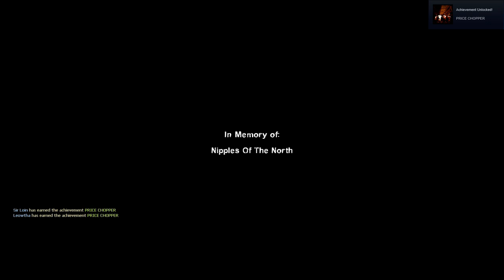L4D2 Mods - Featuring: "Get over here, Gohan!"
Just recorded the session cause why not. Nothing really else to say.